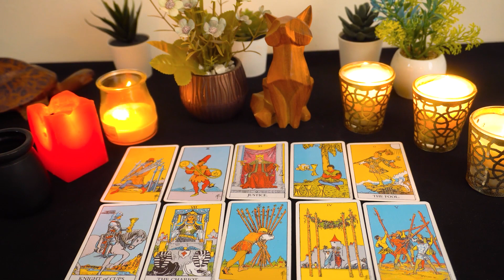GEMINI..💘 The Divine Lends A Helping Hand Here !!! 🌟 It All Happens Quite Suddenly..🔮👀